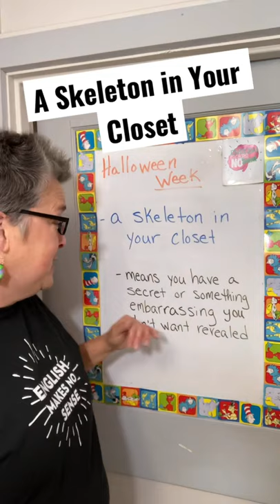A Skeleton in Your Closet! Oh no!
Learn what this fun idiom means.  Learn how to use it in a conversation.  Come on!